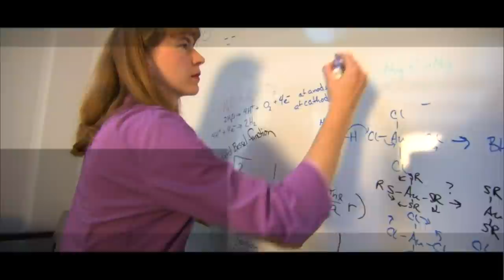K-State Commencement - Fall 2015 | Business Administration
Graduate School, 1 p.m. Bramlage Coliseum
Technology and Aviation, 7 p.m., Student Life Center, Kansas State Polytechnic